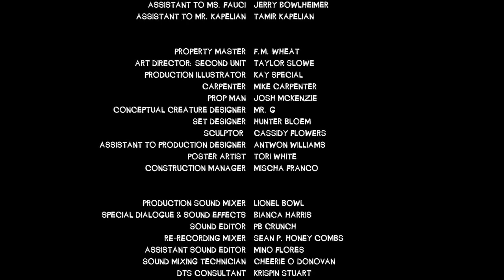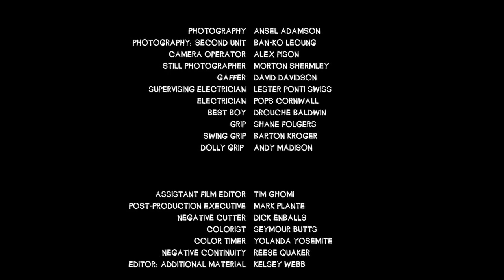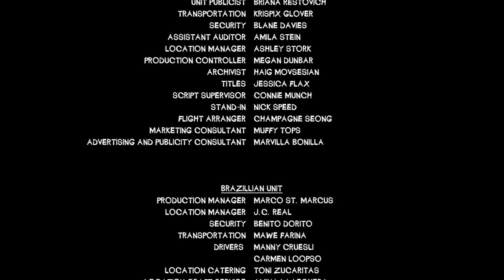Rejected Network Pilot (with Director & Cast Commentary)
Guy Eating Cereal - Episode 4 - "Rejected Network Pilot (with Director & Cast Commentary)"

The original, never before seen, pilot presentation reject by the networks featuring the work of famed French Cinematographer, Rene Vascone.

Starring: Tamir Kapelian
Director: Jack Monroe
Editor: Tai Fauci